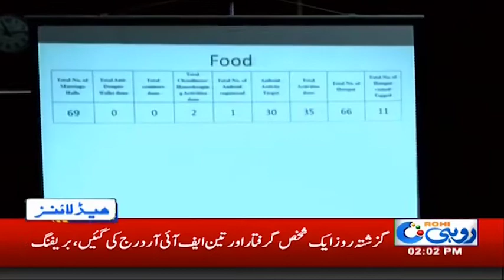News Headlines | 2:00pm | 30 Sept 2019 | Rohi